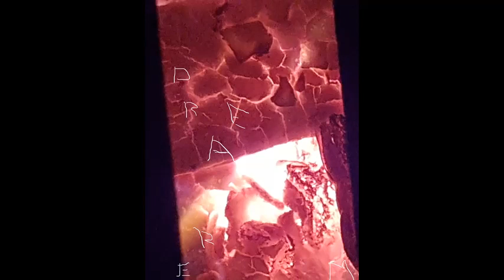Usher ft Lil Jon and Ludacris Yeah reverse